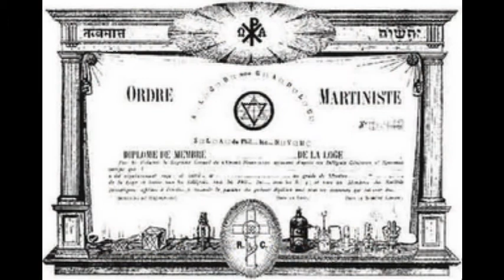Den thelo name monos -Dionysios Lazanis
This song was composed and written by Dionysios Lazanis with political motives
reflecting to the antigovernental movement in Greece

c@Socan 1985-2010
Ionian Music